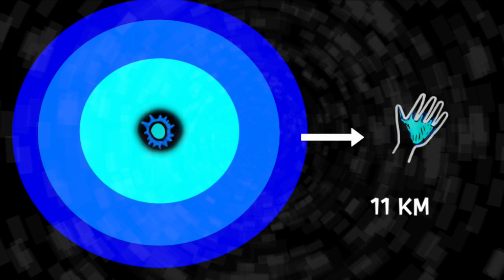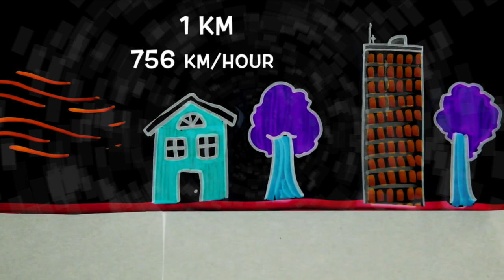AMAZING FACTS MALAYALAM [Capsule]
It’s been just over 70 years since two atomic bombs devastated the Japanese cities of Hiroshima and Nagasaki, the first and last time that nuclear weapons have been used in warfare. But around 22,000 nuclear weapons are in our world today, the United Nations reports, and as North Korea and the United States continue to trade threats, a nuclear attack is not a complete impossibility.

What would a modern nuclear war look like? And in the seven decades since Japan was bombed, what have we learned about the human cost of nuclear war and the lasting dangers of radiation exposure?